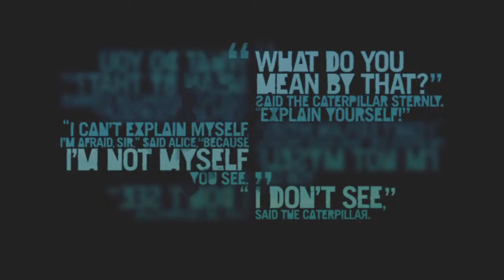Farcry 3 - Episode Seven | Triple Decker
New controller who dis? Welcome to episode seven! I finally pulled through and accomplised my mission goal, yes! Today we dive deeper into this insane adventure with a new villain named Hoyt. Ten times more crazier than Vaas, but Vaas still takes the insanity trophy for me.

Thank you everyone who came by to watch my stream you guys are awesome. Love you all! Cheers. :)